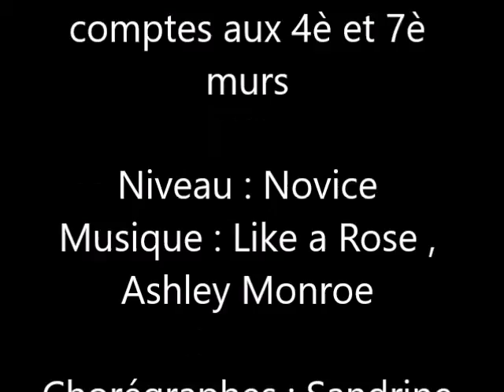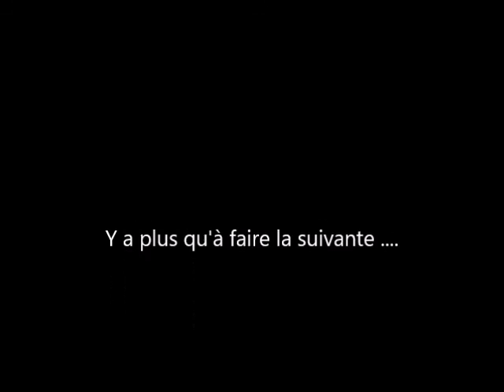Like a rose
Chorégraphie Country